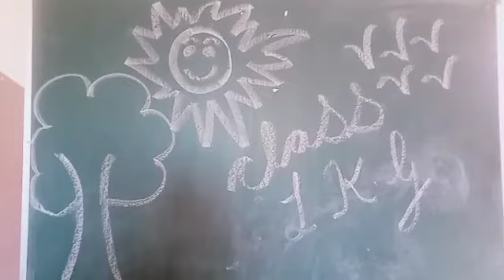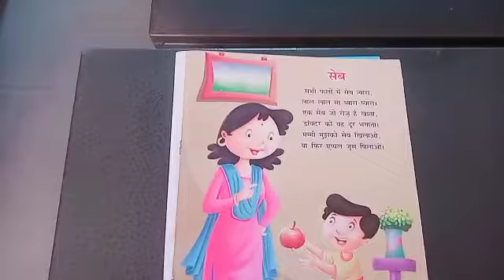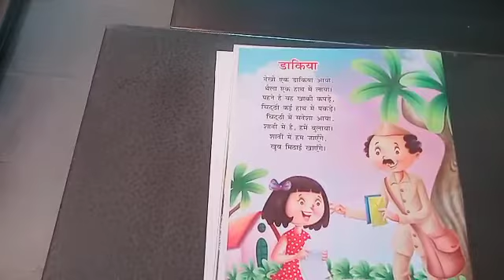KBS Academy | KBS Gurukul | LKG | Hindi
Video from KBS School Kota
Call | Whatsapp